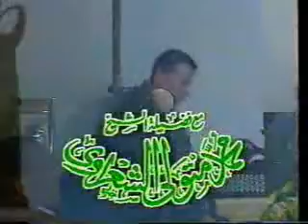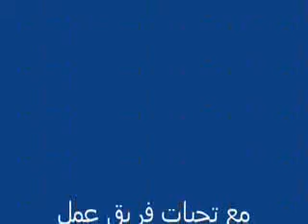لقاء الإيمان(10)-صلاة الجمعة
1- هل يجوز وهب ثواب قراءة القرآن للغير؟
2- هل يشعر الأموات بالأحياء من حولهم؟
3- هل يجوز للأب أن يدفع زكاته لإبنته المتزوجة من رجل فقير؟
4- ما أقل عدد تصح به صلاة الجمعة؟
5- هل يجوز تشغيل المذياع في المسجد لسماع خطبة الجمعة؟
6- هل يجوز تشييد قبر داخل مسجد؟
7- هل يجوز للمسلم قراءة كتب غير المسلمين؟
8- ما رد مولانا على مزاعم اليهود بأن سيدنا إسحاق هو الذبيح؟